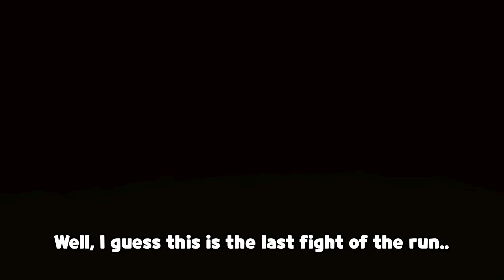Going to the Dark Room without The Negative!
Isaac Mega Satan run! This run felt lucky from the start!┃TBOI - 4

My favorite characters are Isaac, Magdalene, Lilith, Tainted Lilith, Bethany, and Tainted Bethany!